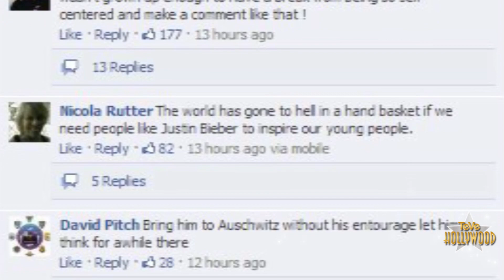Justin Bieber Ofensa al Holocausto! BIEBER!!!!!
De acuerdo a Justin Bieber, si Ana Frank hubiera sobrevivido el Holocausto, ella hubiera sido una Belieber. Este fue el comentario que escribió Justin Bieber en el libro de visitas en la casa que una vez fue de ella, casa donde los Nazis la encontraron antes de asesinarla en un campo de concentración por ser judía. Justin y sus amigos estuvieron en Amsterdam y fueron a visitar a la casa que hoy dia es un museo. Pero el comentario de Biebs ha encendido una furia de críticas. Durante su corta vida, Ana escribió en un diario que luego fue descubierto y publicado. Millones de copias se han vendido mundialmente. ella humildemente escribió "Yo quiero que mi vida cuente. Quiero traerle alegría a toda la gente, incluyendo aquellas quien nunca conoceré. Quiero seguir viviendo hasta después de mi muerte. Y por eso le dio gracias a Dios por este sagrado regalo..." refiriendo a sus 15 anitos que logro vivir. Creen que fue inapropiado que Justin dijera que ella hubiera sido una Belieber?  Mientras que sus fans tratan de defenderlo, TMZ publico información adicional. Fotos de Justin y sus amigos jugando y pretendiendo a boxear durante su visita al famosos museo cuyo tema es el genocidio. El museo es literalmente la casa donde vivio Ana.. Estas fotos han ofendido a mucha gente quienes dicen que Justin no tomo con seriedad su visita y el tema del museo- el Holocausto y el genocidio. Que piensas tu? Escríbame tu respuesta aquí. Quiero oir de los fans y de todo el mundo. Yo soy Miriam Isa trayéndote las noticias aquí en Clevverteve.